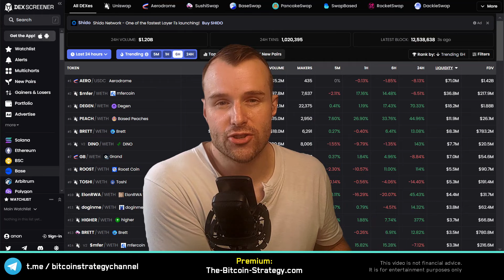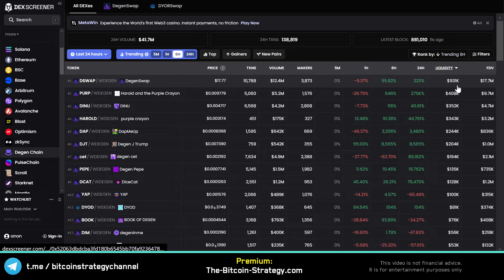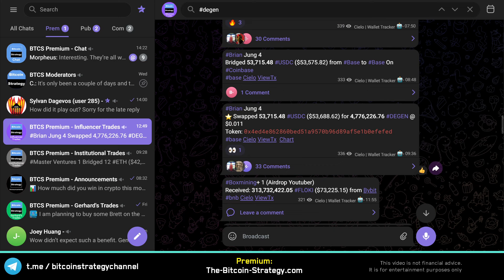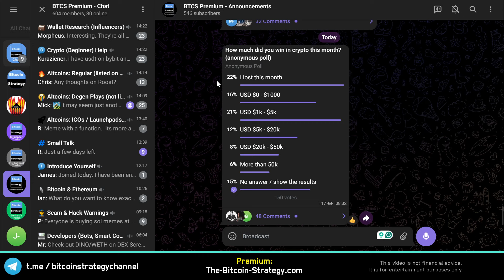Why Degen keeps rising 🤩 Crypto Token Analysis